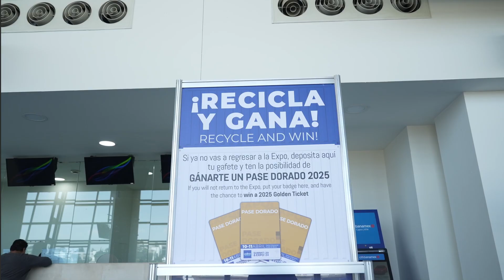TLW | Compromiso Sustentable | 2024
♻️ ¡Estamos comenzando a transitar el camino de la sustentabilidad!

💡 ¿Sabías que el 70% de los materiales que utilizamos en escenografías y decoraciones de la edición de este año fueron reciclables o reutilizables?

🚐 Además contribuimos a la reducción de la huella de carbono con traslados gratuitos hacia Centro Citibanamex.

🌎¡Nos enorgullece comenzar a ser parte del cambio!